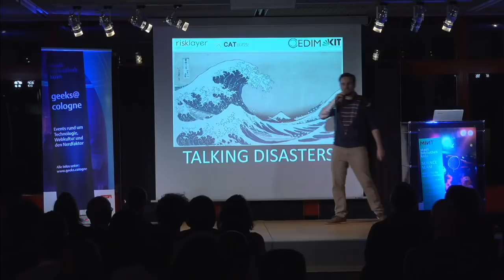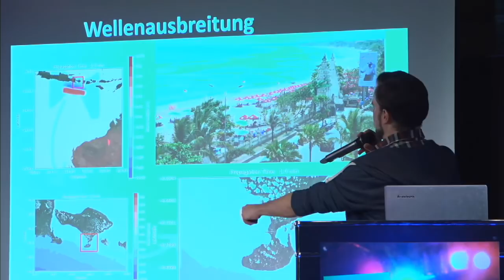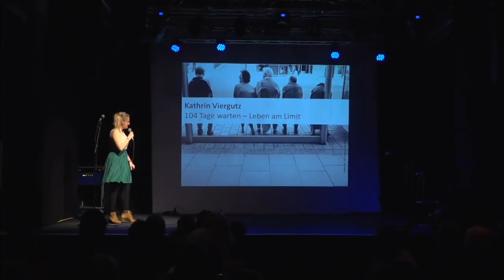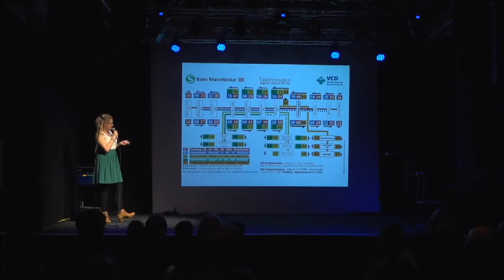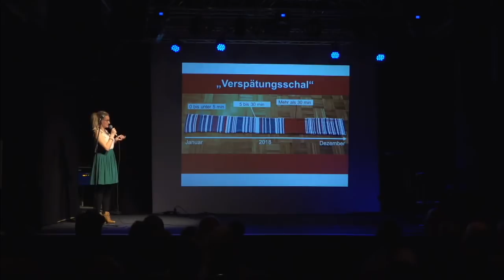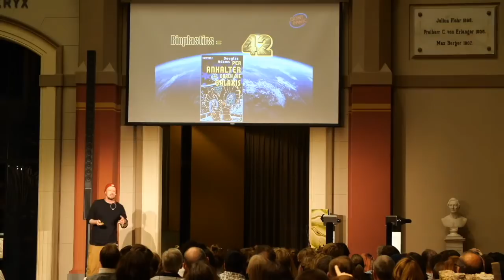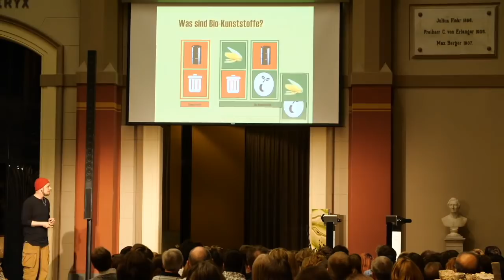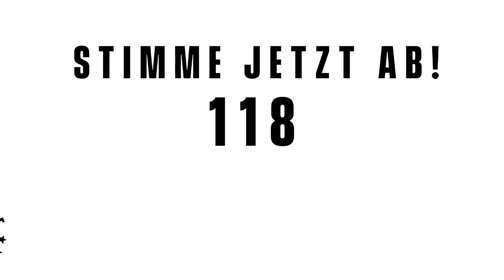Science Slam LIVE aus dem Wohnzimmer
Am 21. April ist es wieder so weit! Um 21:00 Uhr kommen wir zu euch ins Wohnzimmer! Insina Lüschen wird euch drei ausgewählte Science-Slam-Vorträge vorstellen und ihr könnt vom Sofa aus abstimmen!